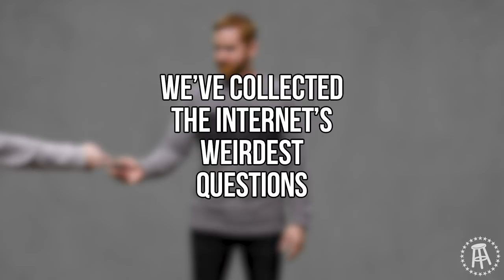Andrew 'Cheeto' Santino Answers the Internet's Weirdest Questions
We've collected the Internet's dumbest questions over the last 7 years on our podcast KFC Radio and put Andrew Cheeto Santino to the test.